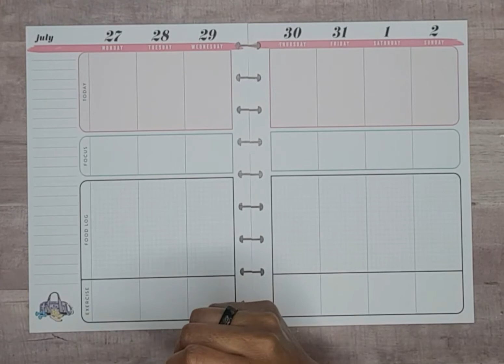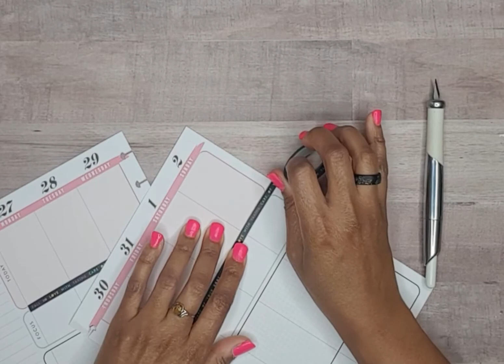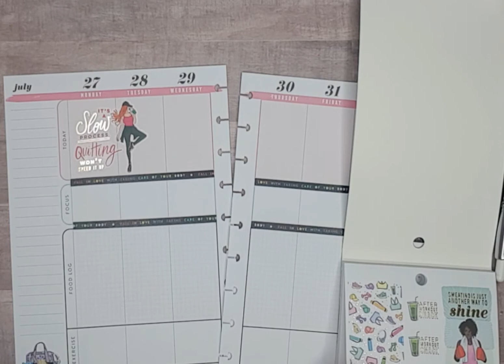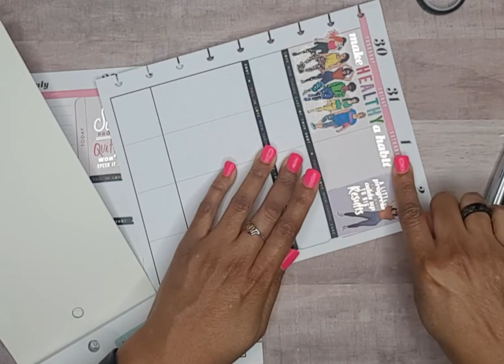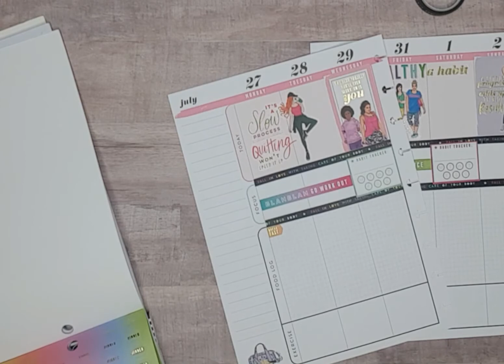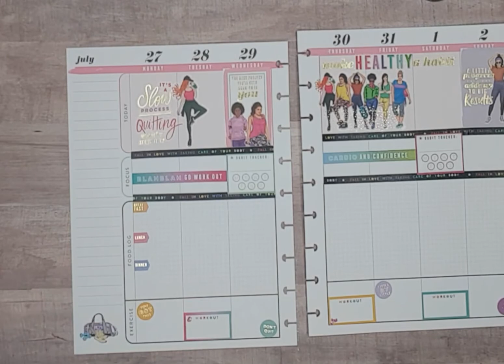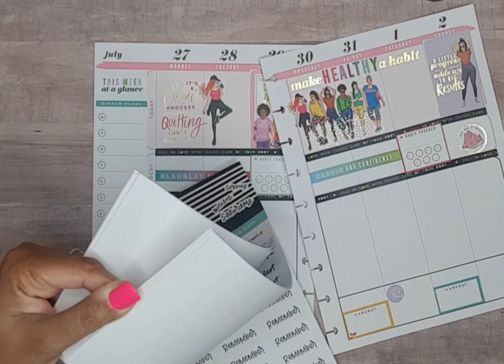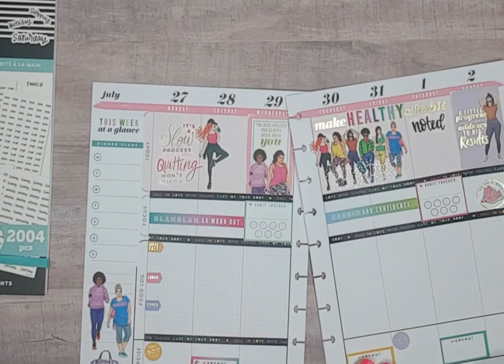RONGRONG FITNESS/PLAN WITH ME/ JULY 27-AUG. 2, 2020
Hey! Happy terrific tighten up Tuesday! 🏋🏽‍♀️ In this video I am setting up my weekly fitness planner spread. 😘